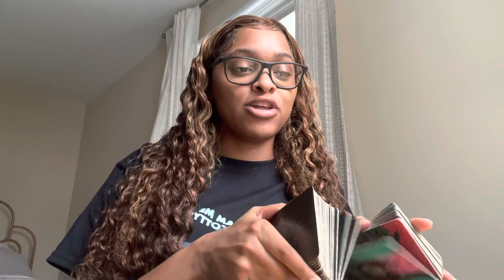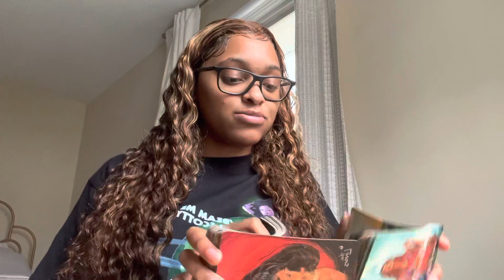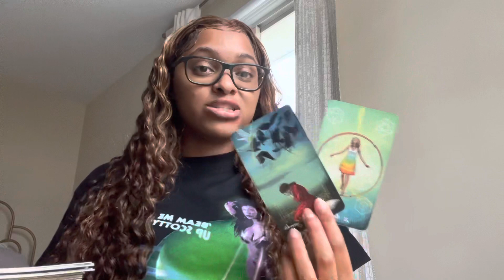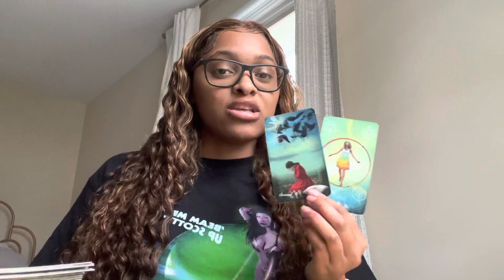SCORPIO NEXT 48 HOURS💗THIS PERSON FEELS LEFT OUT BY YOU…❄️ALL THEY WANT IS YOUR ATTENTION😢🥰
Prices:
1 question/12 min = $25 (in depth with more tarot)
2 questions/16-20min = $40 (in depth with more more tarot)

                     Namaste 🙏🏽✨🔮🥰